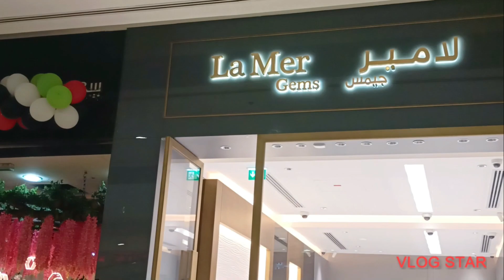BDBC on Halloween 2022